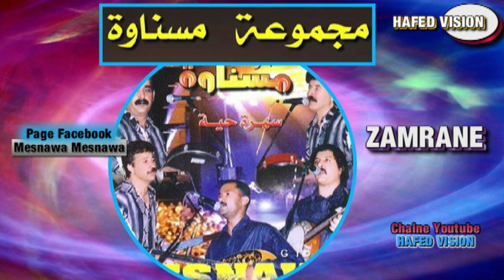MESNAWA ZAMRANE مجموعة مسناوة زمران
@HAFED VISION